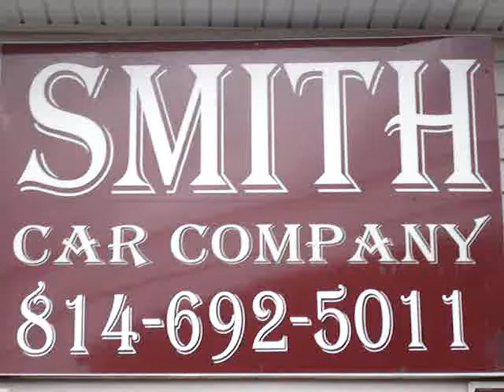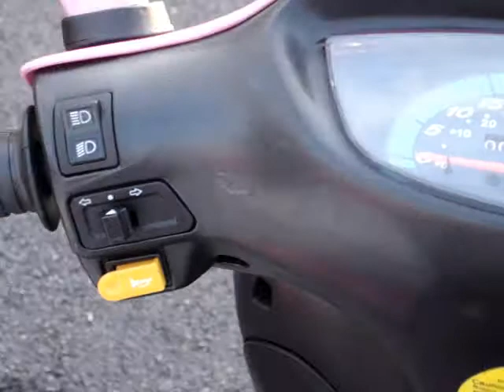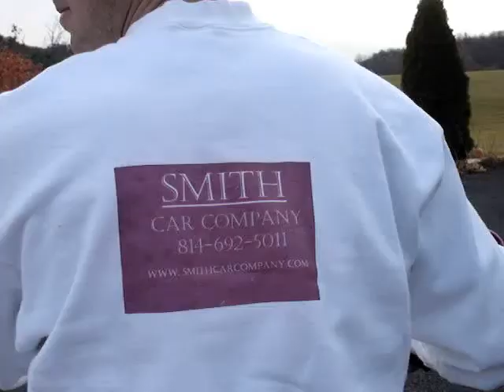Wildfire WFH50-S2 Pink Scooter at Smith Car Company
New 2008 WFH50-S2 Scooter Pink with Princess Package. This affordable scooter gets up to 100 miles per gallon. This is an affordable brand. It much less money than better known like Vespa, Honda, or Yamaha.